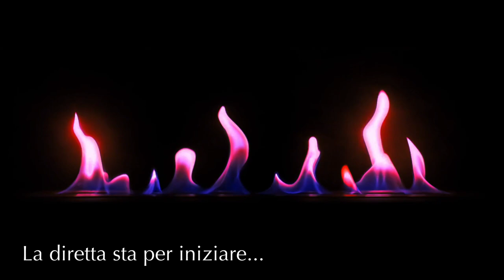Grosso guaio a Redcliffe [Dragon Age: Origins, Blind Run 06]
Un nuovo Simon, una nuova avventura!
Dragon Age: Origins è un videogioco di ruolo sviluppato da Bioware e distribuito da Electronic Arts. Pubblicato il 3 novembre 2009 per PC, Xbox 360 e PlayStation 3, è diventato disponibile anche per macOS il 21 dicembre 2009 e costituisce il primo capitolo della saga Dragon Age (Wikipedia dixit).